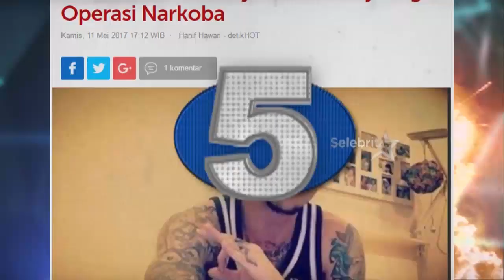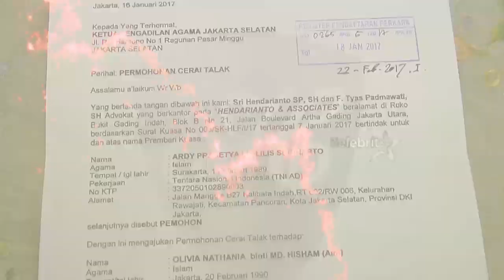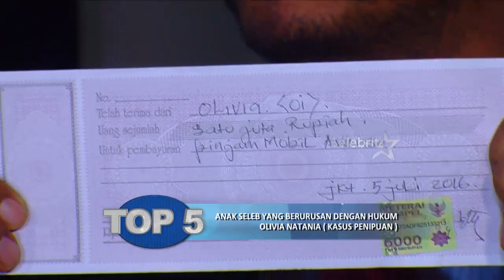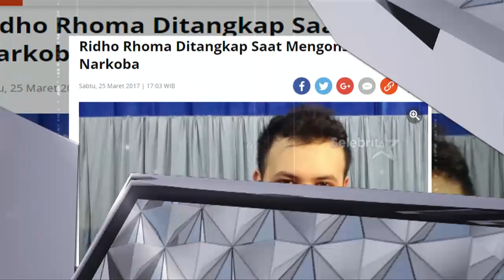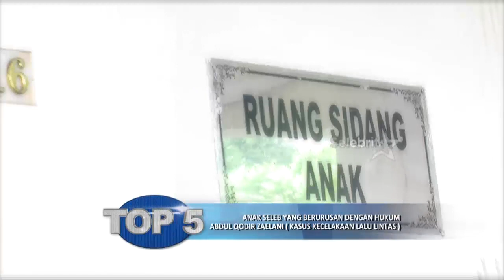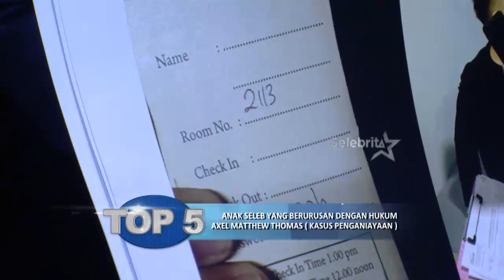Top 5 Anak Selebritis Terjerat Kasus | Selebrita Pagi